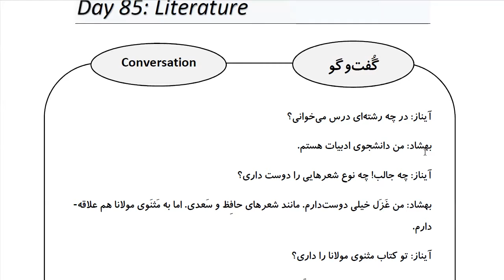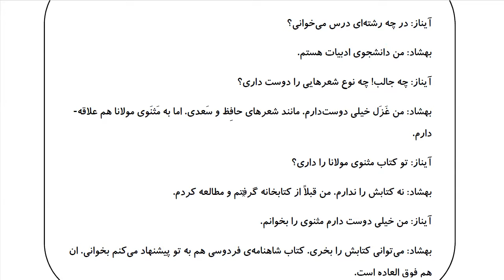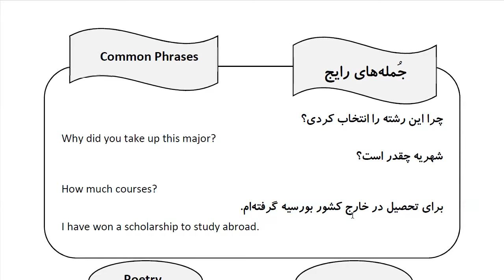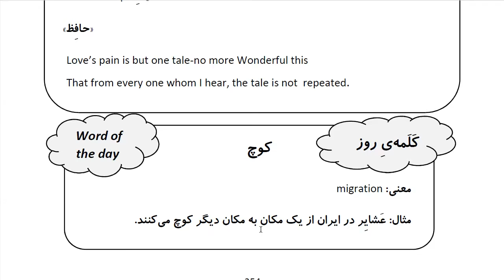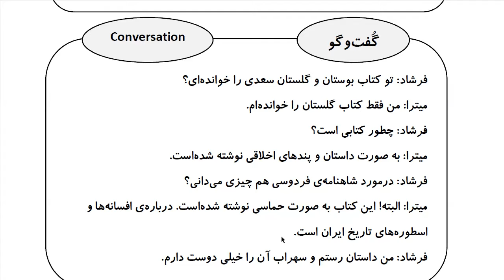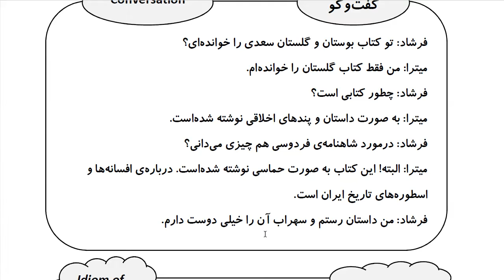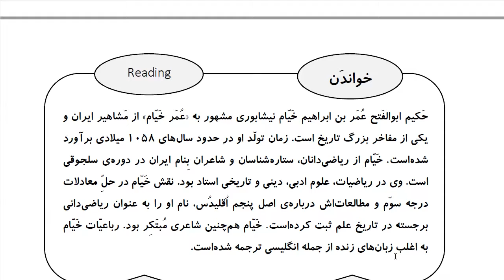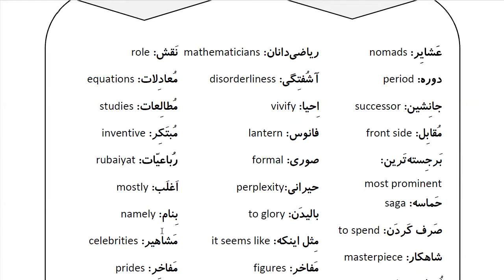Learn Farsi in 100 Days: Day 85: Literature ادبیات